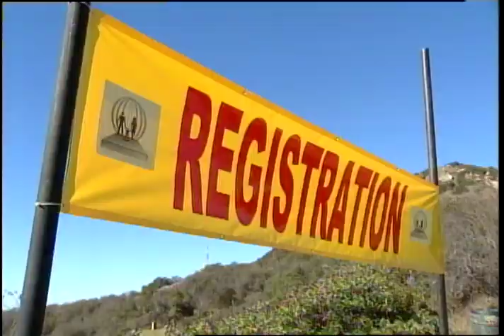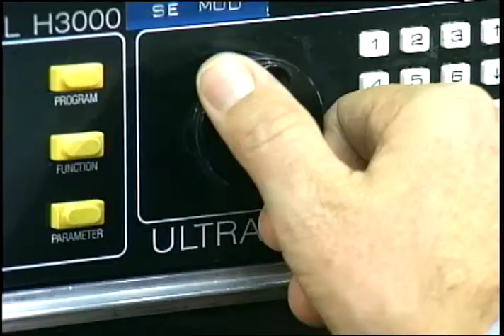Joe Proposes to Kadijah- Will You Marry Me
Joe and Kadijah show their video from when Joe proposed to her.  The proposal took place at a ride park event that Joe had set up.  She had no idea  the man who is the announcer of the event is Joe.